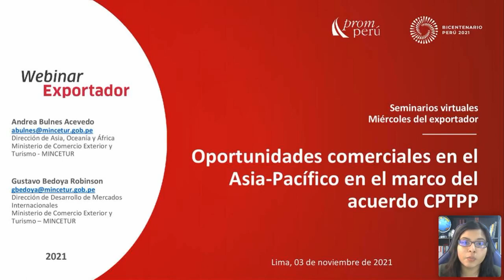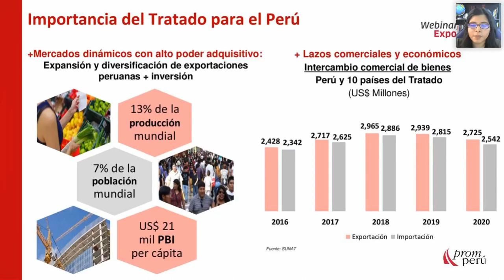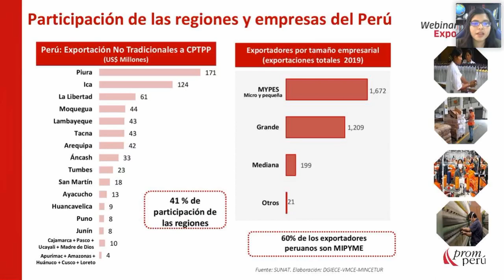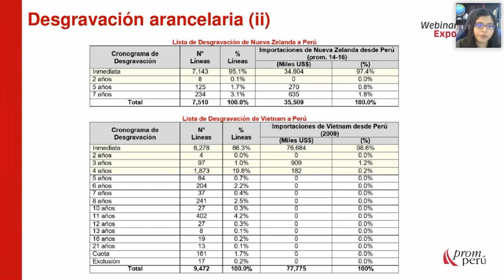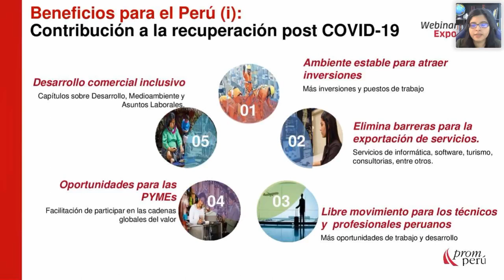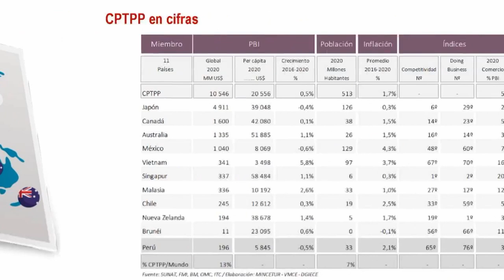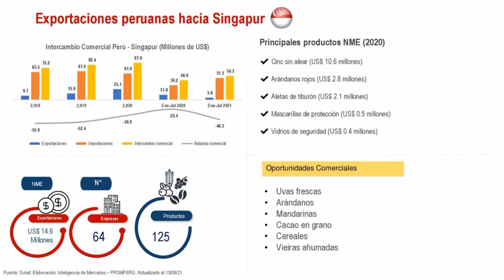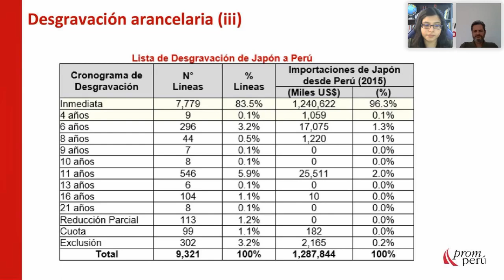Oportunidades Comerciales en el Asia-Pacifico en el marco del acuerdo CPTPP [3 de Nov. de 2021]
BULNES, Andrea y BEDOYA, Gustavo